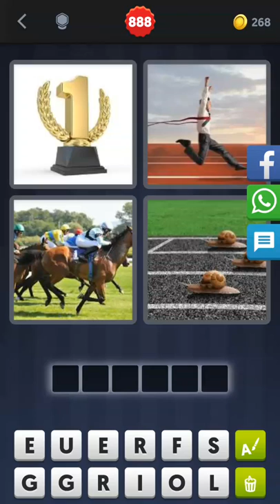4 Bilder 1 Wort [Pokal, Mann, Pferde, Schnecken]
4B1W Lösung [Pokal, Mann, Pferde, Schnecken]